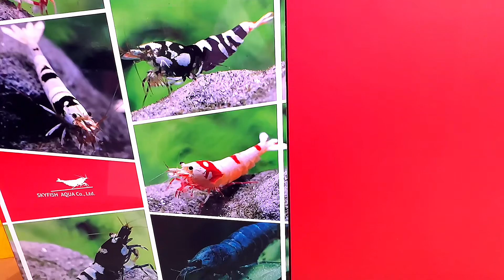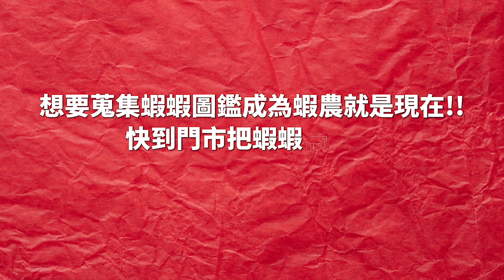SKY FISH天空魚水晶蝦進軍魚中魚北部八家門市-永和示範店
Crystal shrimp
Atyidae shrimp